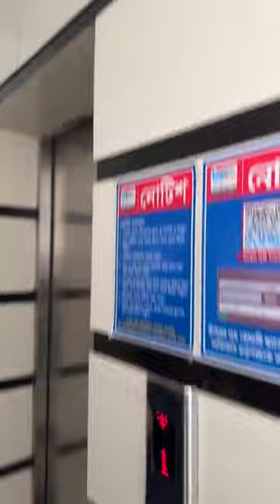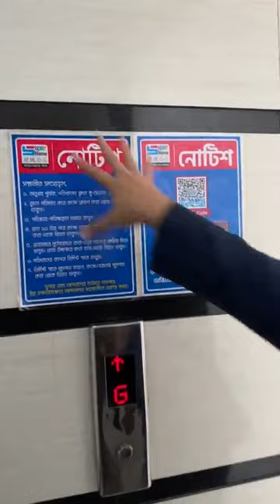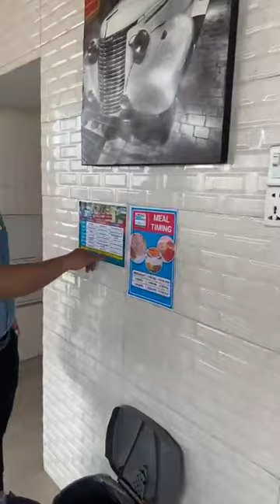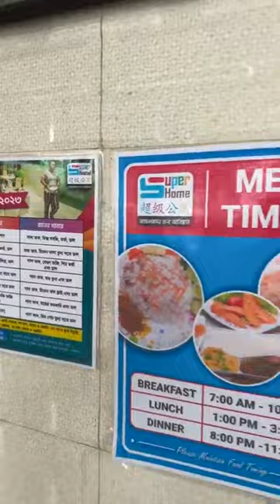আজকের গরুর মাংসের ভুনা লাইভ, বারিধারা ব্রাঞ্চ।